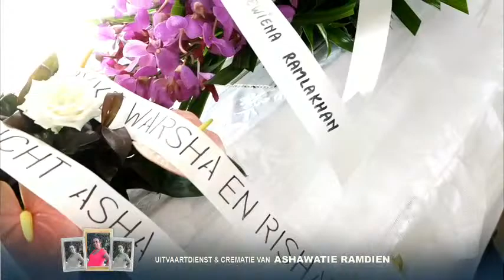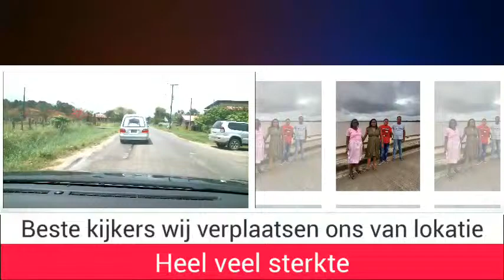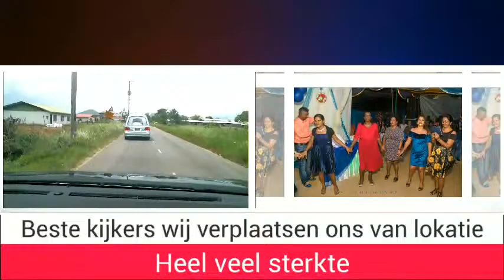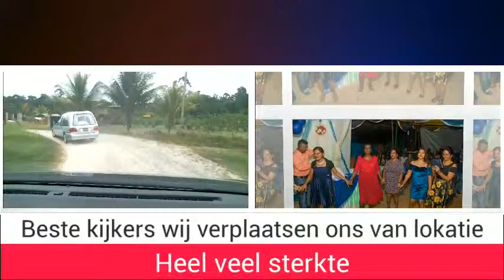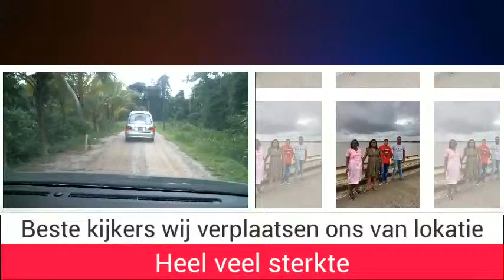Livestream: Uitvaartdienst & Crematie van Ashawatie Ramdien mba Kamla | 30/10/2022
Voor meer info kunt u kontact opnemen met Raveen Samoedj op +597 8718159

Bij ons bent u terecht voor het vastleggen van al uw dierbare momenten middels een foto of video opname. Verder kunt u ook uw dierbare momenten live delen met uw overzeese familie en vrienden.

For better quality choose RS picture!!